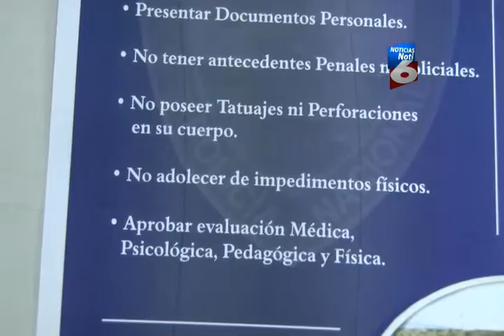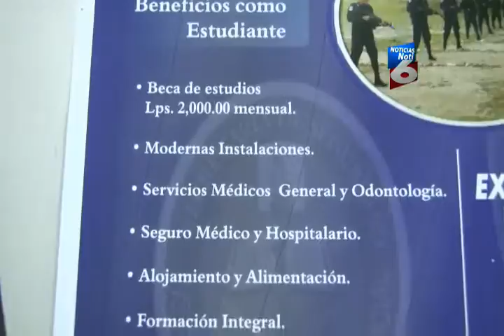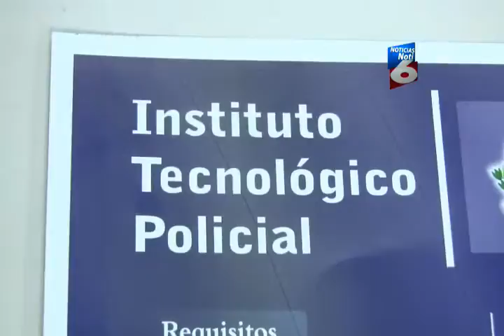Nuevo Instituto Tecnologico Policial - Noticias Canal 6 Honduras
Noticias Canal 6 Honduras

El nuevo instituto abre sus puertar a jovenes que quieran ser policias.

En su reproductor favorito con la siguiente direccion mms://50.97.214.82/canal6